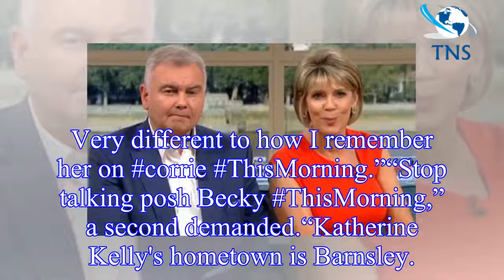ITV This Morning: Viewers in meltdown over Katherine Kelly appearance for THIS reason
Katherine, 38, was on today’s edition of This Morning to discuss her new role as the presenter of a crime documentary series.
Sitting alongside Eamonn Holmes, 59, and his co-star Ruth Langsford on th